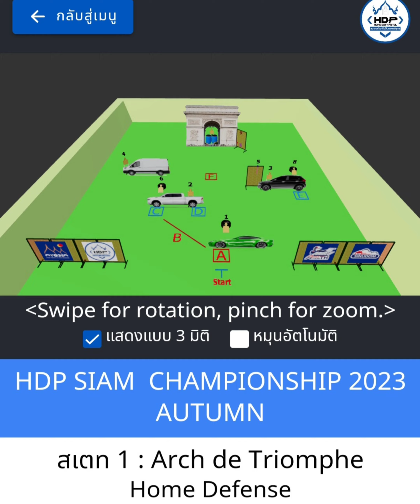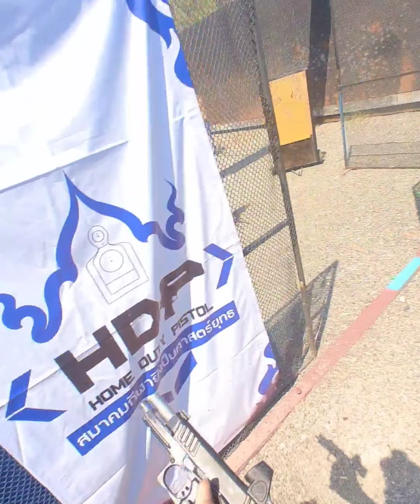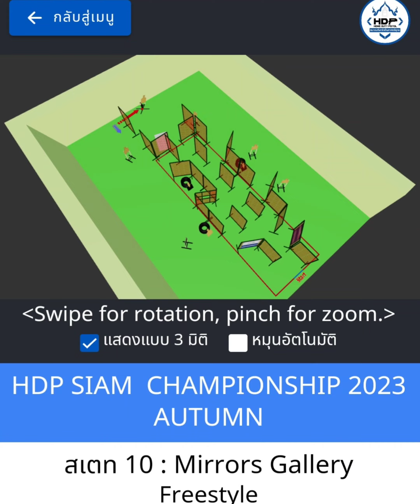HDP Continental Hotel, May2023